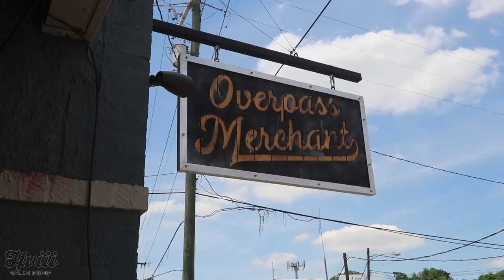FRIED CHICKEN SKINS - KEEP IT KETO - FEATURING NICK KOUMALATSOS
WAS AWESOME HAVING NICK AND ALI IN TOWN.  PUMPED ON ICELAND SOON.

1. (This will take you to the store page.)
2. Click on the Rapid Reboot Recovery System.
3. Choose your Rapid Reboot Recovery System size on the product page.
4. Continue to checkout.